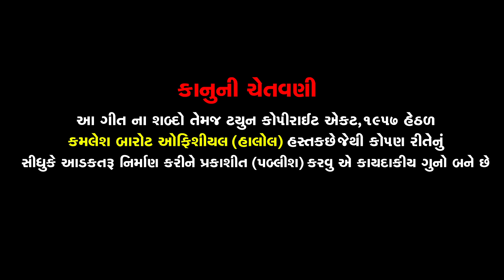Kamlesh Barot New Video Song 2020 - Kaka Laya Kareli - Vikram Raval New Comedy Video 2020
Kamlesh Barot Official Presents.

Kamlesh Barot New Hd Video Song 2020

Kaka Laya Kareli New Comedy Video Song 2020

Actor - Kamlesh Barot - Vikram Raval - Radha Thakor

Director, Story - Kamlesh Barot

Lyrics - PP Baria

Recording - Somnath Studio Halol

D.O.P - Hitesh Maheta, Prem Sadhu

Hairstyle - Pragna Trivedi

Meakup - Dharmesh Trivedi

Location - Idar Ambica Restaurant And Resort

Special Thanks - Bapu And All Ambika Group

Channel Operator - Jay Baria ( Technical Youtuber )